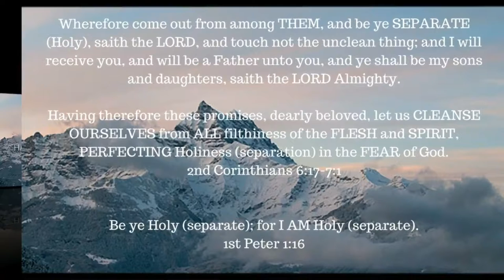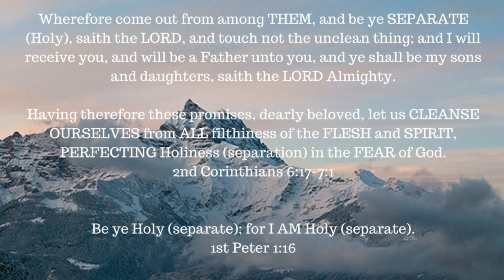ONE A DAY for the soul -- 8-7-17 -- Proverbs 20:29